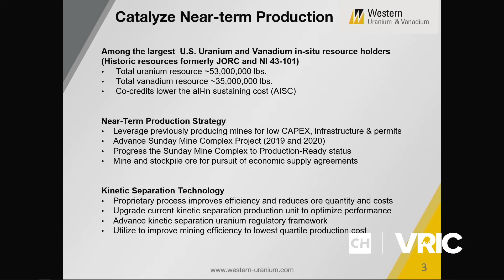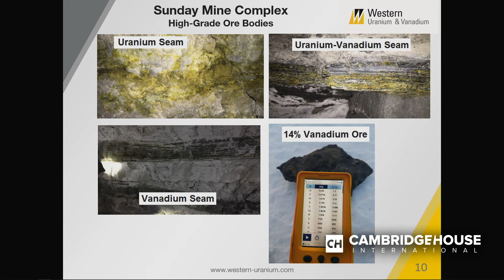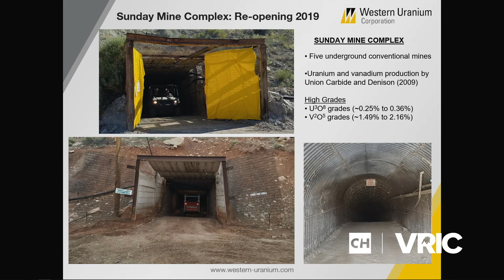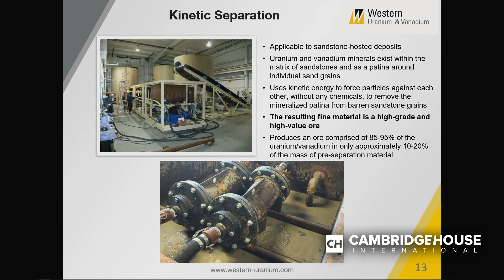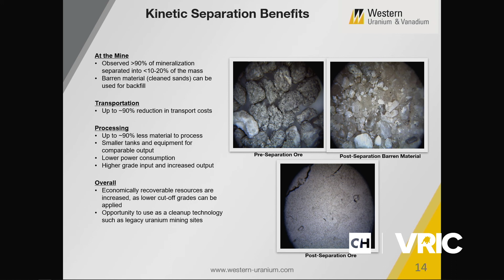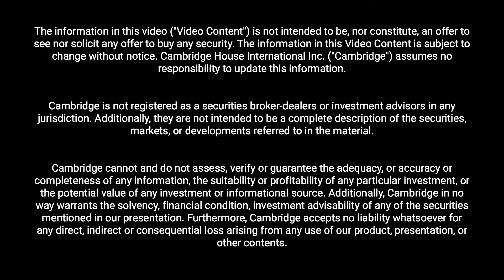Catalyze Near-term Production - Western Uranium and Vanadium Corp.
George Glasier is President, CEO & Director of Western Uranium and Vanadium Corp. (WUC.CSE), a Colorado based uranium and vanadium conventional mining company focused on low cost near-term production of uranium and vanadium in the western United States, and development and application of kinetic separation.